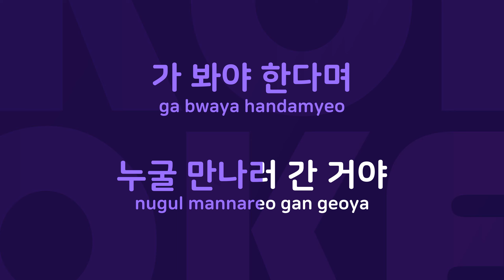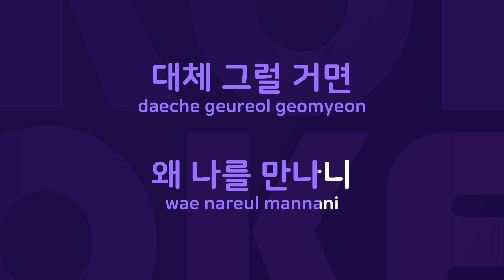눈물도 아까워 : Originally Performed By 나비 Karaoke Verison